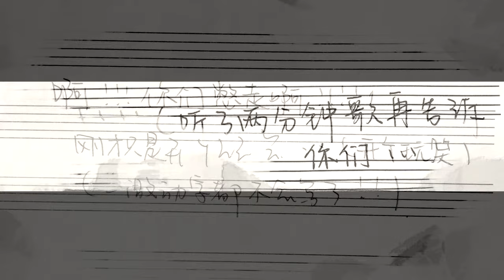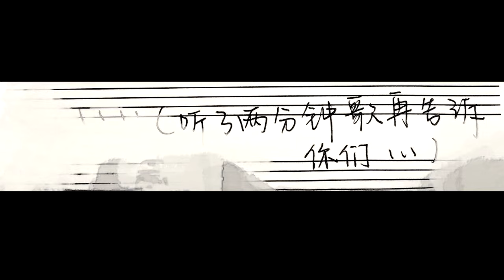【湊詩】我真的受傷了.flv